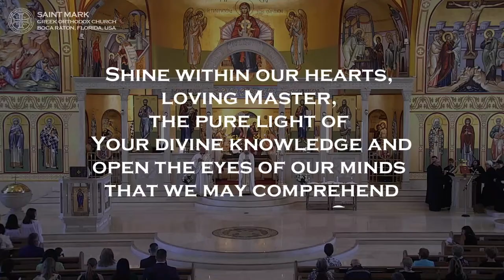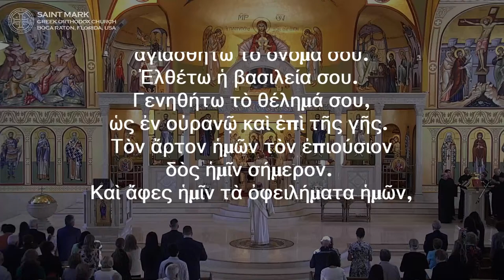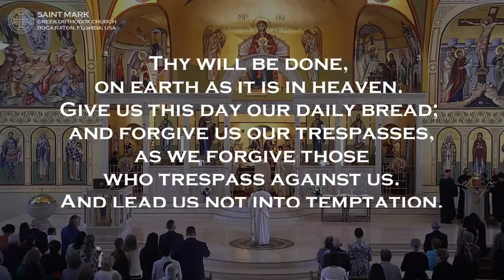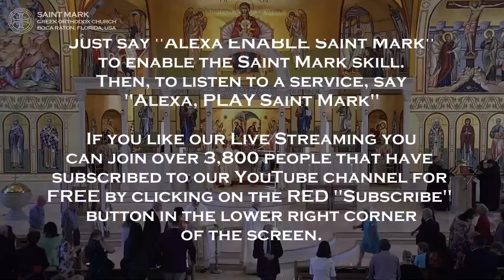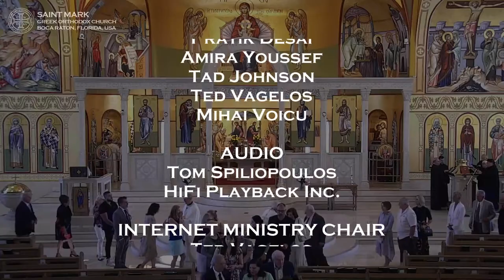2024-04-14 Greek Orthodox Divine Liturgy of Saint Basil: Sunday of Saint John Climacus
LIVE High Definition (HD) broadcast of the Greek Orthodox Divine Liturgy of Saint Basil commemorating the Sunday of Saint John Climacus.

Saint John Climacus is honored on the Fourth Sunday of Great Lent by the Greek Orthodox Church. Known for “The Ladder of Divine Ascent,” his work directs Christians on an ascetic path to holiness. His life and advocacy for asceticism are revered, inspiring the faithful’s Lenten practices of prayer, fasting, and charity

Today, we commemorate:
Sunday of Saint John Climacus,
Aristarchus, Pudens, Trophimus the Apostles of the 70,
Thomais the Martyr of Alexandria,
Ardalion the Actor and Martyr

Readings:
Epistle Reading: St. Paul's Letter to the Hebrews 6:13-20